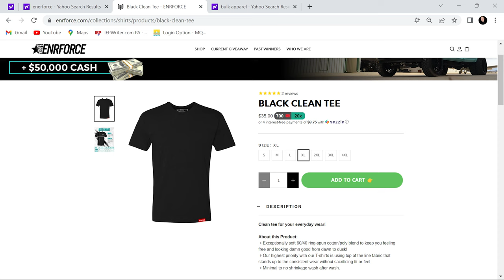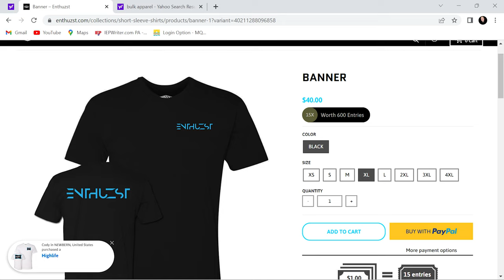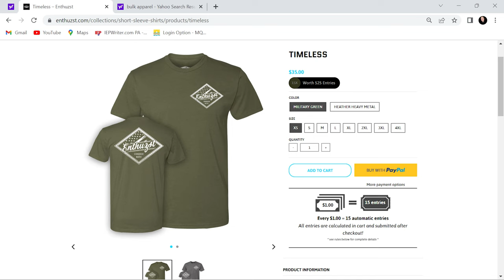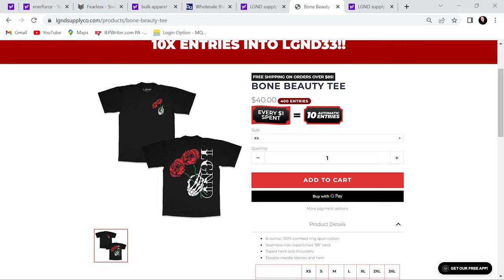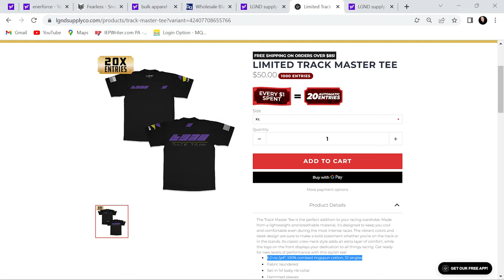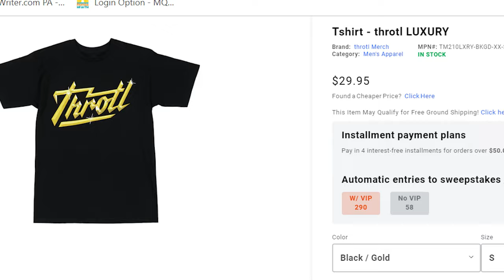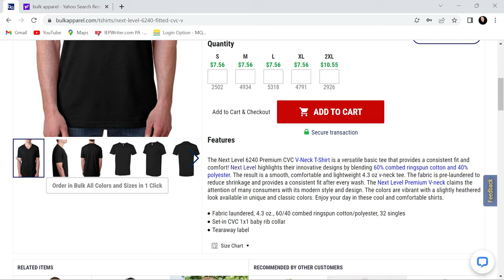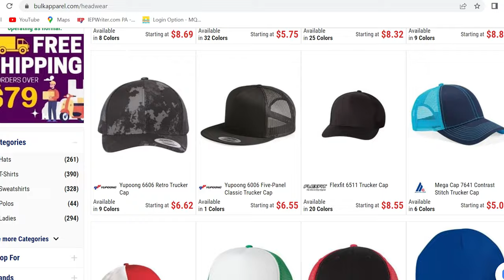Truck Giveaway Company Clothing Comparison, is it worth it?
Hey guys and gals!  Finally a video that I wish I could have seen, and it's here for y'all.  I have an exciting video for you today.  If you guys would like links to all of the camera gear and truck products, search below!  See you guys soon.

I get all my shirts from:
Bulkapparel.com

Current Camera Gear:
Canon R7
Canon 16-35mm
Canon 50mm
Rode Video Mic Go
Studio Lights
My SD Cards
DJI Mini 3 Drone

Chevy Silverado Build:
My Headlights
My Tails
Multimeter used
Mic tuning Extension cable I use
My interior toggles
Reverse Light
Bed Lights
Wheel Well Rock Lights
License Plate LEDs
Interior Door Handle
My Head Unit
Custom Grille
Fender Flares
Rockers and Cab Corners I used
Amp and Subs
HardRock Affliction 20x12
Milestar Patagonia A/T Tires
Rough Country Lift Kit
Star Headliner Kit I use
Foot Interior Lights

For music licensing.  I use all of my music from SoundStripe.
WIH9HCLPOCS8RBOV
ECOYD6LK0ADIVZDV
DPU7EQKGVL58DHWU
ZN3QBUEAC74IK6HB